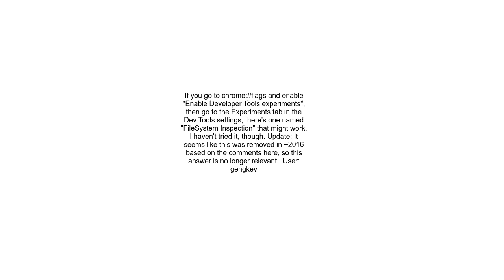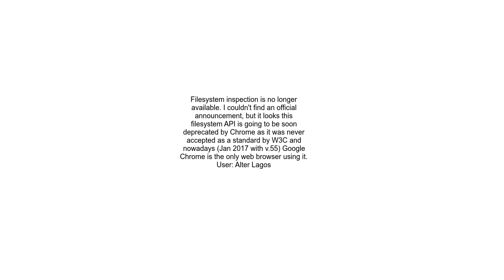Can you inspect a webapp&#39;s filesystem from the chrome dev tools